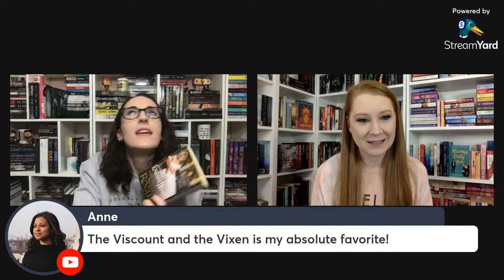Author Interview | Lorraine Heath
Follow Lorraine-
Tori-